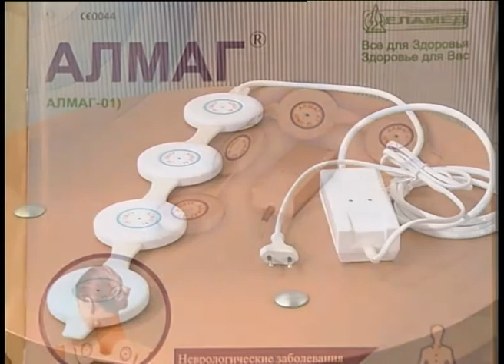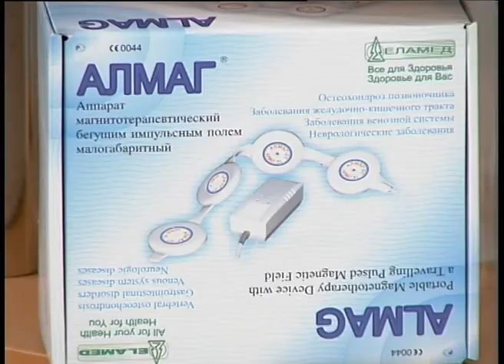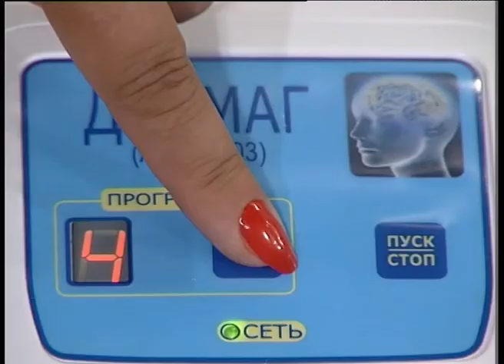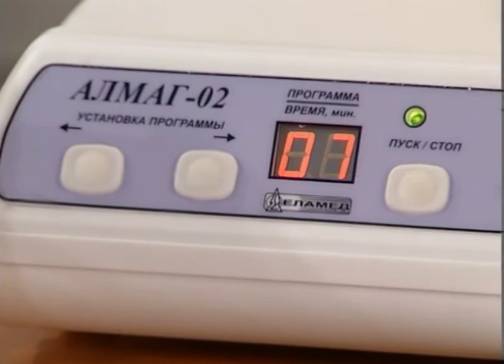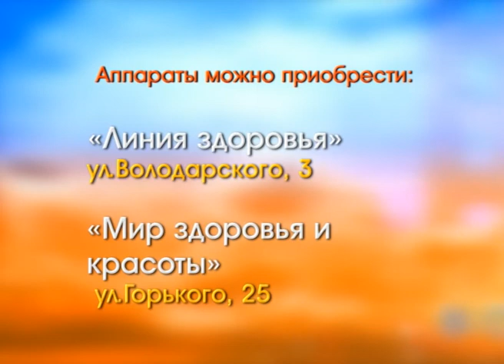Гость в студии 21.07.15